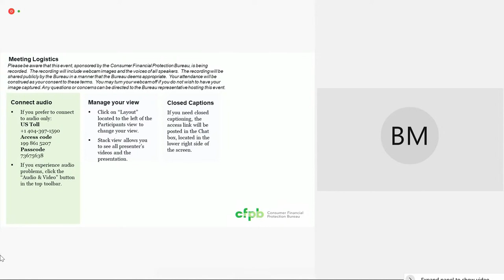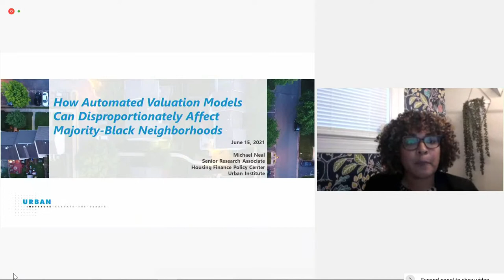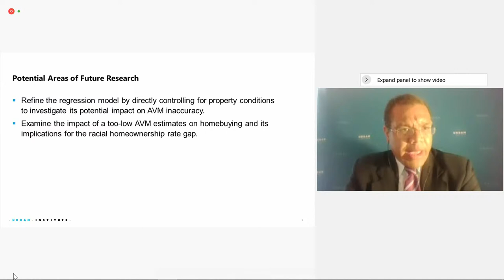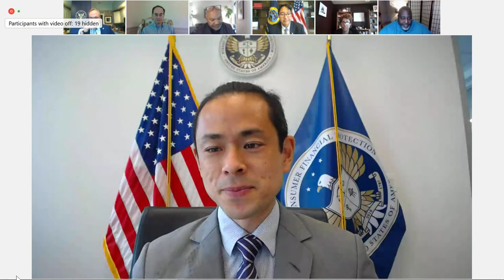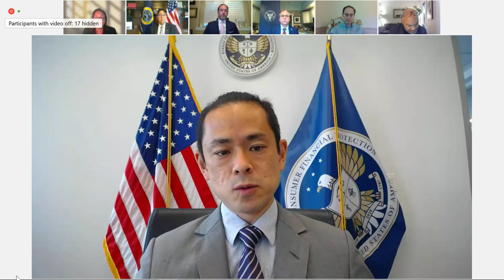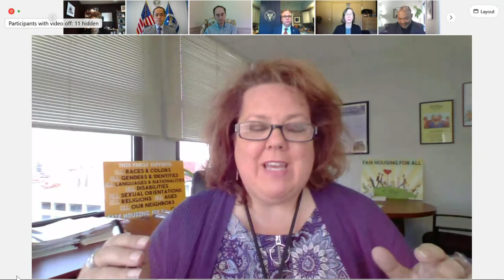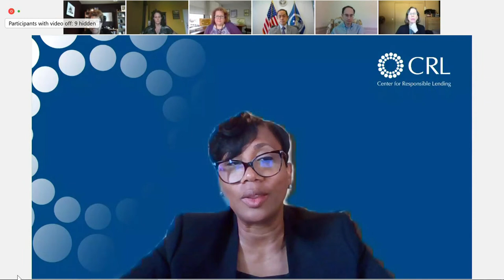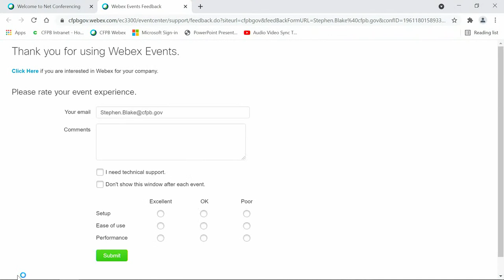Home Appraisal Bias Event — consumerfinance.gov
Home Valuation Bias Event

Acting Director Dave Uejio hosts discussions with civil rights organizations, housing policy experts, and other federal agencies to explore how home appraisal bias in housing appraisals and automated valuation models may occur and what steps can be taken in response.